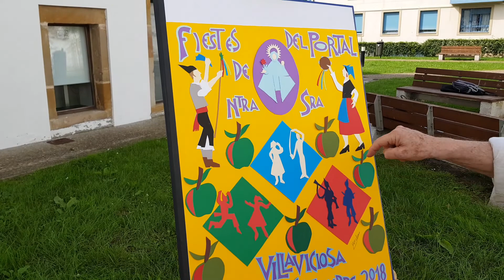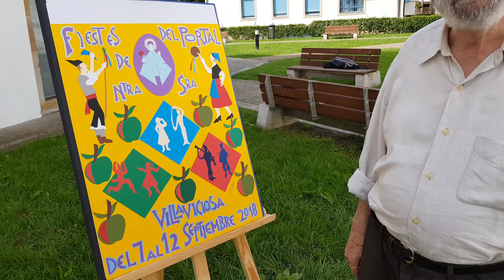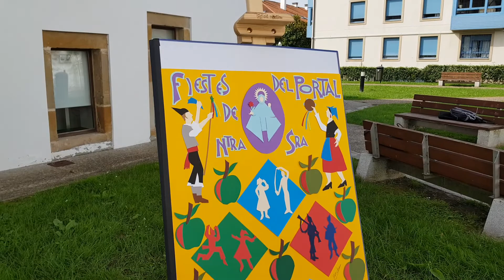MONCHU AUTOR DEL CARTEL DE LES FIESTES PORTAL 2018 VILLAVICIOSA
DECLARACIONES DEL PINTOR MONCHU, AUTOR DEL CARTEL, DE LES ,FIESTES PORTAL, 2018 ,VILLAVICIOSA